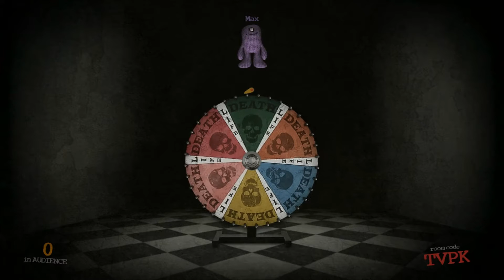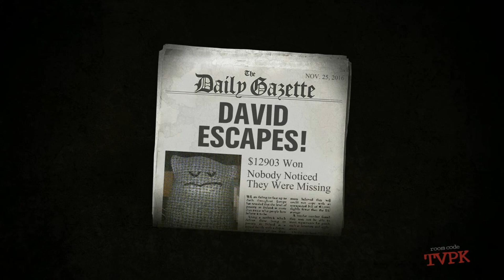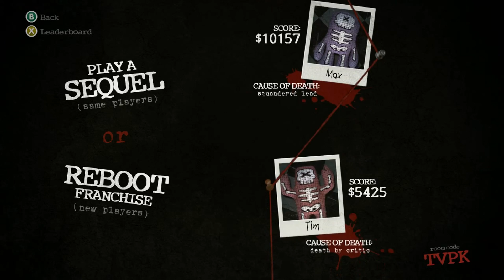Trivia Murder Party [3]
Finally back for the third part of the trilogy with new players!

• • • LINKS BELOW • • •